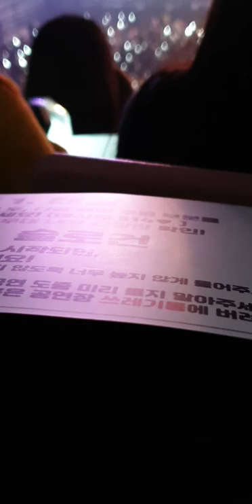[FANCAM] 200118 Monsta X Fancon MX Home Party Karaoke Game